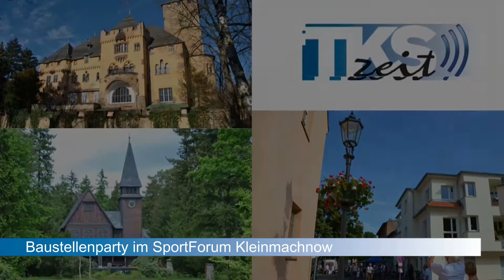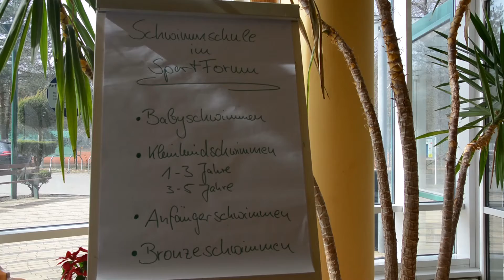Baustellenparty im SportForum Kleinmachnow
Das SportForum Kleinmachnow lud zur Baustellenparty. Nach Modernisierungen im Fitness- und Saunabereich  wird derzeit am Schwimmbad mit einem 20 x 8-Meter-Becken gebaut. Im Juni 2017 soll Eröffnung sein.